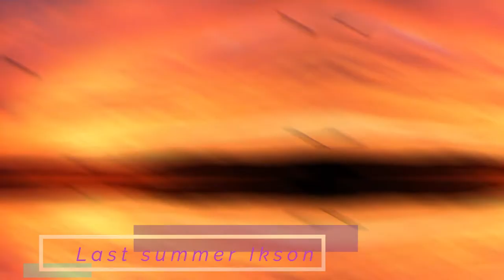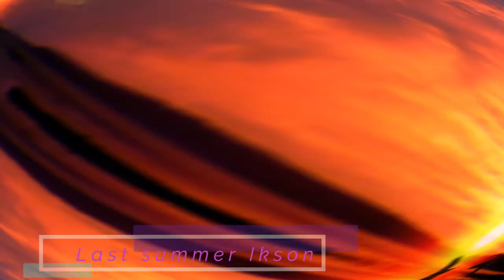Last Summer - Ikson [Free Copyright-safe Music]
Music in this video is non copyrighted so you can use it in your youtube videos.